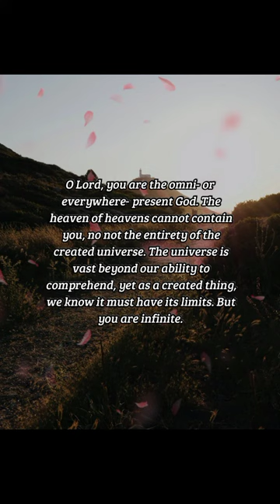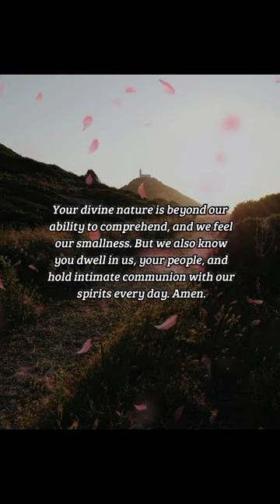BIBLE VERSE OF THE DAY - December 21, 2022 | morning prayer | Your Daily Dose of God's Word.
But will God in very deed dwell with men on the earth? behold, heaven and the heaven of heavens cannot contain thee; how much less this house which I have built!
-2 Chronicles 6:18

INSPIRATION:
God indeed said he would dwell in the Temple of Solomon in a special way, and his presence there was called the "Shekinah Glory of God, " which dwelt above the Ark of the Covenant, by the place where the High Priest sprinkled the blood of the annual sin offering on the Day of Atonement. But here God reminds Israel that he does not dwell in temples on on earth so as to be confined to or limited by those places.

PRAYER:
O Lord, you are the omni- or everywhere- present God. The heaven of heavens cannot contain you, no not the entirety of the created universe. The universe is vast beyond our ability to comprehend, yet as a created thing, we know it must have its limits. But you are infinite. Your divine nature is beyond our ability to comprehend, and we feel our smallness. But we also know you dwell in us, your people, and hold intimate communion with our spirits every day. Amen.

us